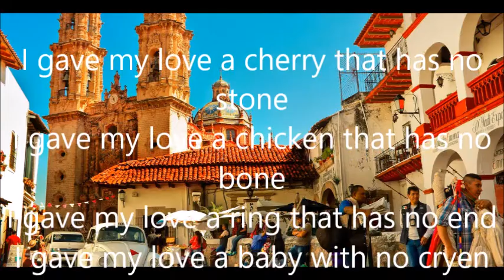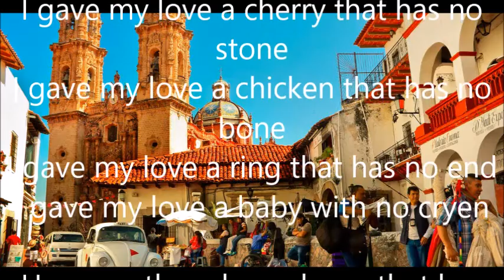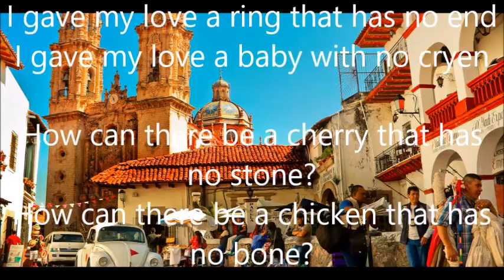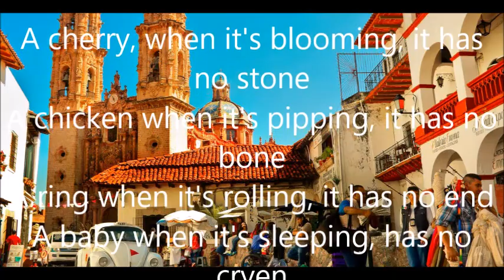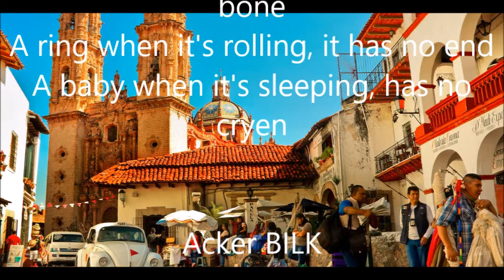The Riddle Song Acker BILK music + lyrics